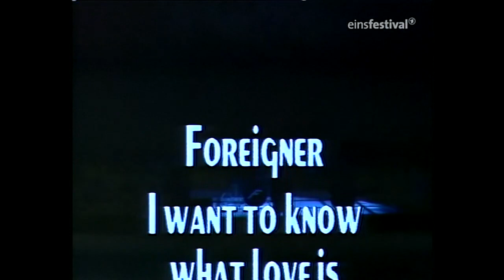I Want To Know What Love Is- Foreigner